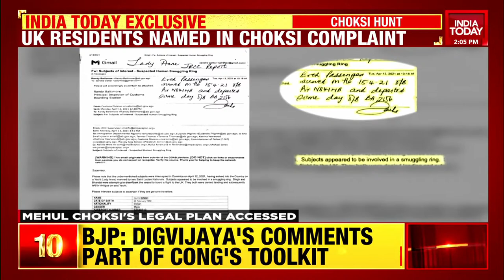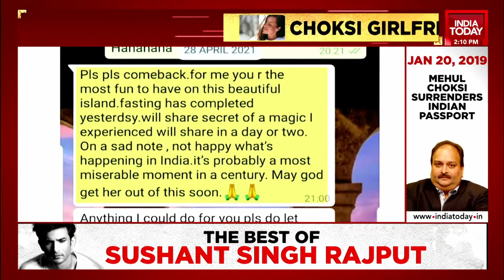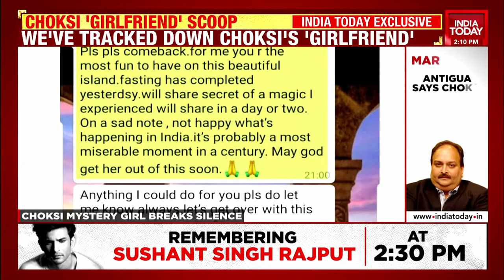Mehul Choksi's Abduction Claim Falls Flat, One Alleged Abductor Promises To Cooperate With Police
More trouble mounts on Mehul Choksi as his alleged abduction theory falls flat. The abductors denied claims made by the fugitive. One of the abductor also promises to cooperate with the police. Watch the full report.